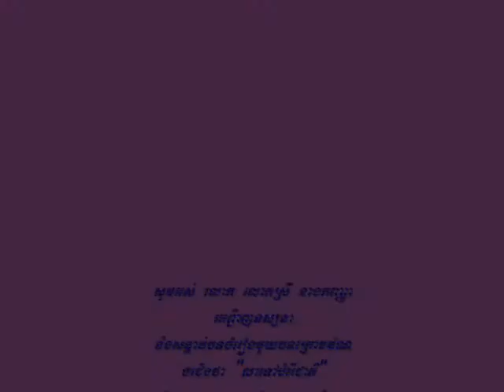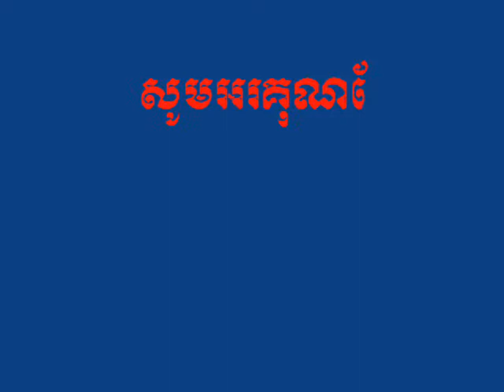Flute Solo "Lear Tov BomRoer Cheat"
Flute Solo